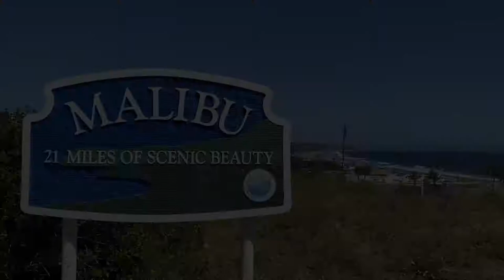Shir Shalom- Cantor Marcelo Gindlin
Lyrics by Cantor Marcelo Gindlin